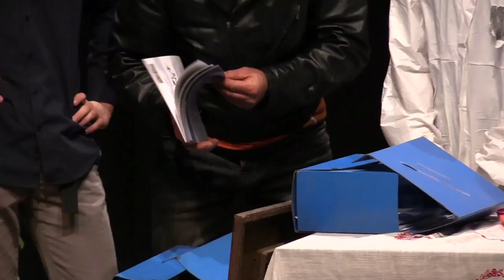Le Squiapeun di Bionaz